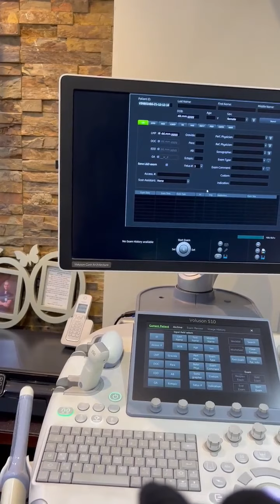شاهد كرم المولي و صدمه الفرحه بعد اليأس من الانجاب د وائل البنا